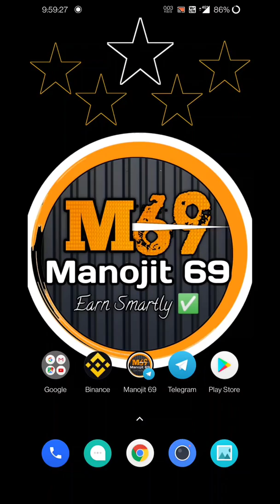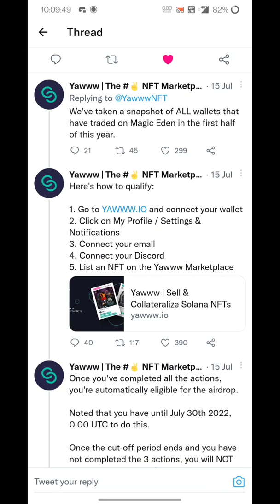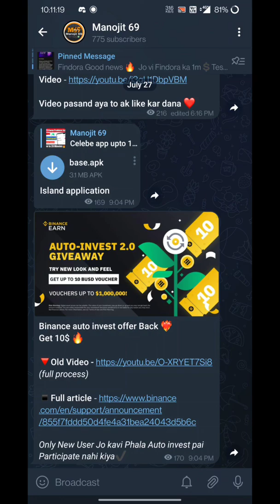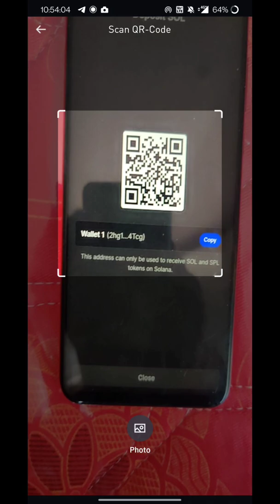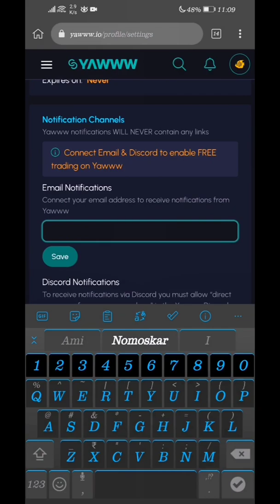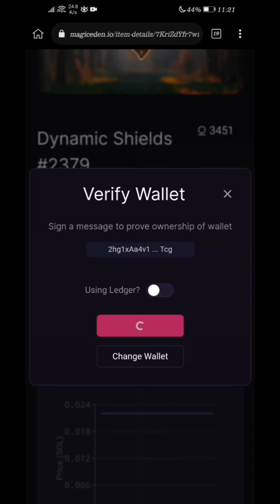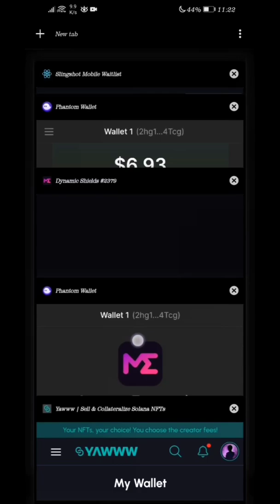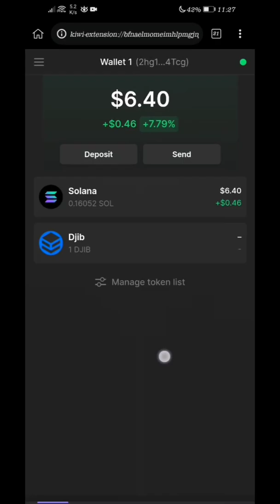150$ Instant Profit 🔥 / Magic eden Nft offer 🥰 / 400,000$ Yawww Airdrop / New Crypto Loot Offer 💥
150$ Instant Profit 🔥 / Magic eden Nft offer 🥰 / 400,000$ Yawww  Airdrop / New Crypto Loot Offer 💥

 Surch on Telegram - @Manojit69official

Your Queries -

CELEBe App unlimited trick
CELEBe points redeem problem
Fanc Token Swap Problem
Fanc Token sell
CELEBe App problem
CELEBe App refer trick
CELEBe new update
New Nft Loot Offer
How to get free NFT
Free Nft claim
Binance nft  mystery box
Binance nft sell
Magicedan nft offer
Magicedan nft loot
Yawww nft offer
Low price nft
Yawww nft marketplace